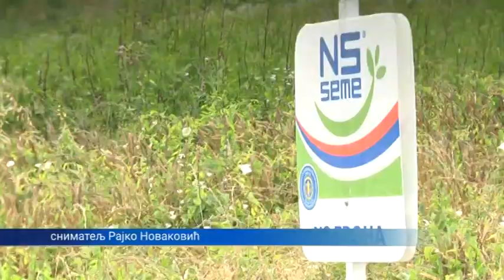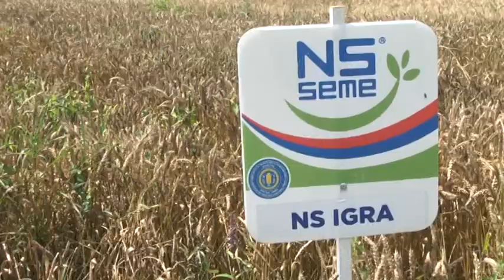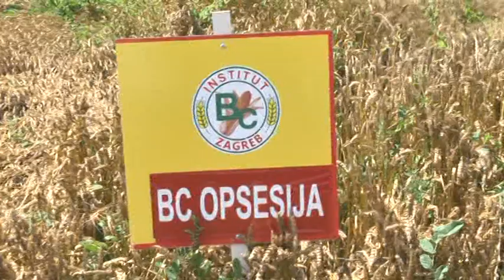13 07 2023 Dani polja Radulovina